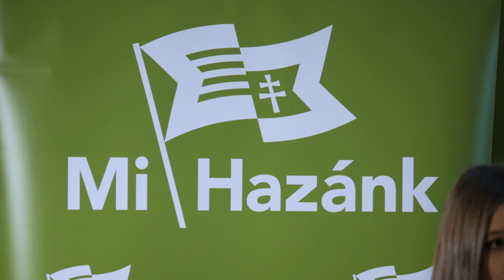A vendéglátóhelyek újranyitását követeli a Mi Hazánk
A sajtótájékoztatót tartja: Dúró Dóra, a Mi Hazánk országgyűlési képviselői csoportjának vezetője, a párt elnökhelyettese